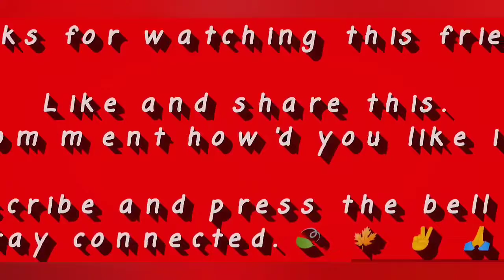°ख्वाबों की तरफ एक कदम∆|•Khvabo Ki Taraf Ek Kadam•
Hey friends.
I'm back with another Shaayari based video which i believe,can be felt relatable by a lot of people since the content was prepared on the basis of the datums which I've gone through as they're(at least few ones) the parts of the life and few are what i took by observing my surroundings.

Hope you'd like this content.

On finding it likable then do
Comment how'd you find this content.

Thanks
Poshinder